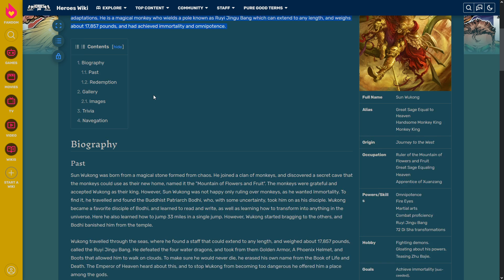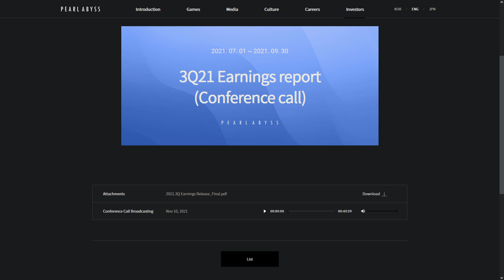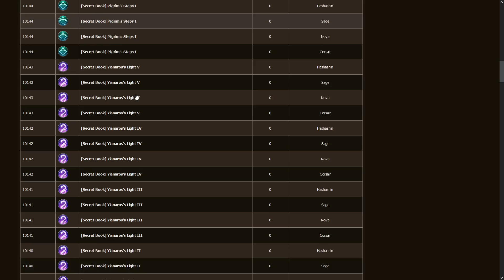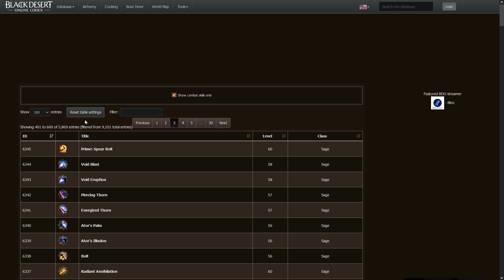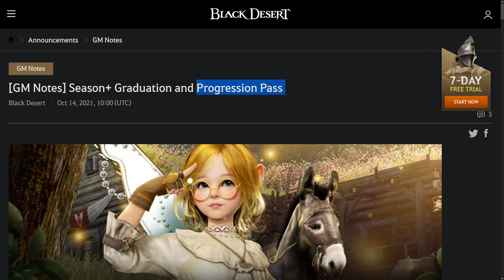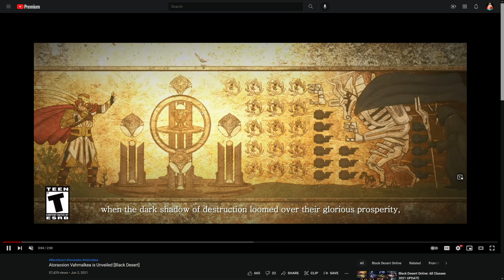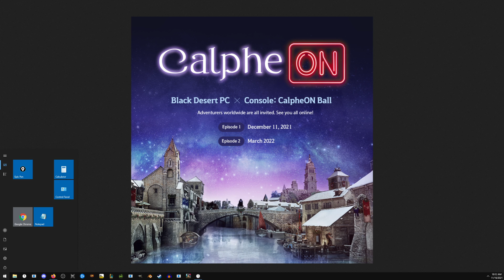Unreleased Class leak - Black Desert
Wukong released early 2022, in black desert mobile chinese version. This video was a deep dive originally to prove if the leak was real.